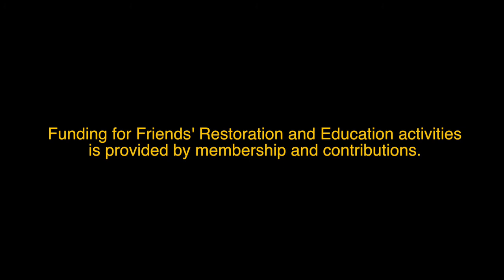Restoration & Education in Pheasant Branch Conservancy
The Friends of Pheasant Branch Conservancy provide restoration and education programing for the Conservancy with help from membership contributions and gift.  pheasant branch.org
A You Must Remember This Video